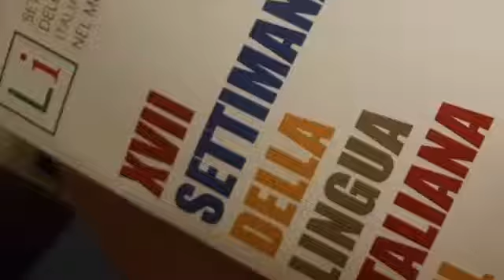XVII Settimana Lingua Italiana Edda Ciano e il Comunista